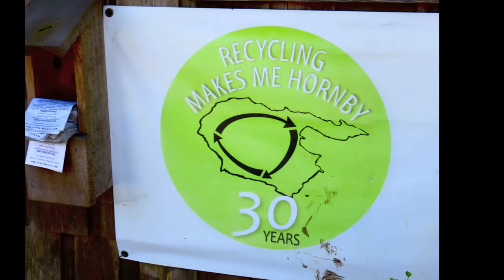Hornby Free Store Grand Opening ♻13 ♻ the Finale with Dana, Darryl, Ken & Brett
The Hornby Island Community & the Comox Strathcona Regional District celebrate a spacious and spanking new 'Free Store' at the Recycling Depot on April 5th 2015. Here is the last song from the 2 hour plus afternoon party hosted by H.I.R.R.A., the Centre staff & dozens of volunteers.